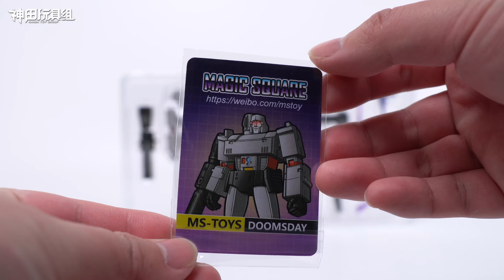這Megatron還帶了張胸毛水貼！Megatron威震天 金屬色胸毛黑腿版MS-B36X 魔方 MS-TOYS 小比例變形金剛Transformers